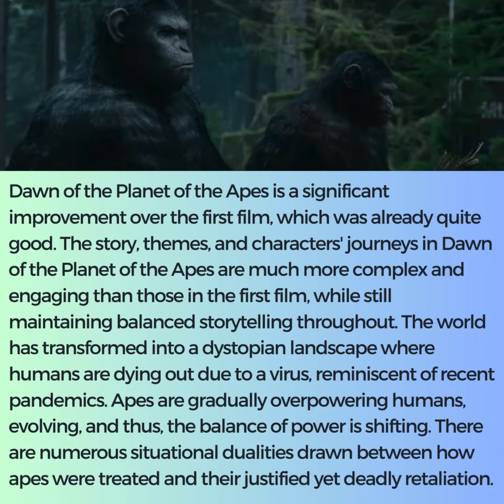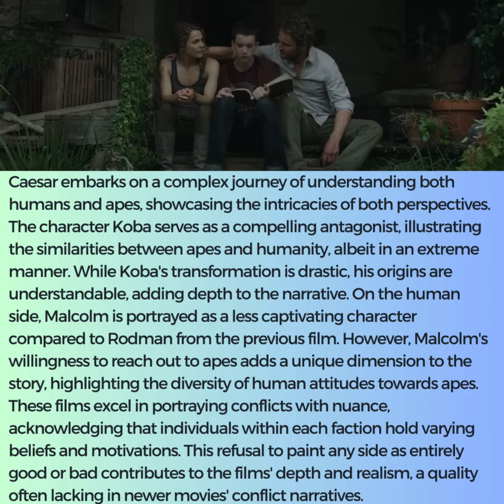Dawn of the Planet of the Apes Spoiler Thoughts